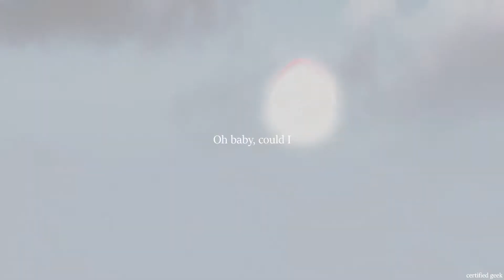Applause | tangled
Something different, I was finally able to get this movie so I could edit with it and it was really fun. Hope you guys like it:) HD and headphones!

footage: tangled
song: applause(cover) by Sam Tsui
Coloring by: OfEnvy (Summer Wine)